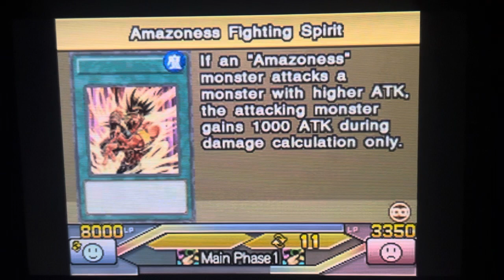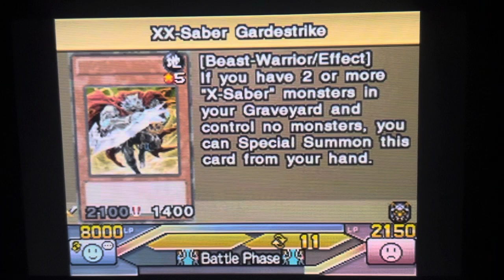Touma VS Malcolm. GETTING THE VICTORY I WAS ROBBED OF.